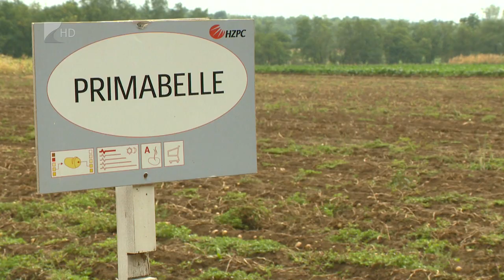Burgonya fajtabemutató - Kölcsey Tv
Huszonhatodik alkalommal, már nemzetközi szinten rendezték meg az idei burgonya fajtakísérleti bemutatót Gyulatanyán. A tanácskozás célja a termesztési technológiák bemutatása  mellett a növényvédelmi és betakarítási újdonságok ismertetése, valamint az ágazat és a burgonyafogyasztás népszerűsítése volt.